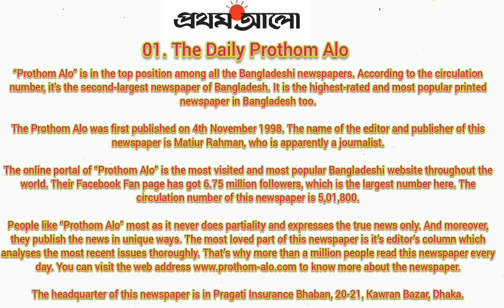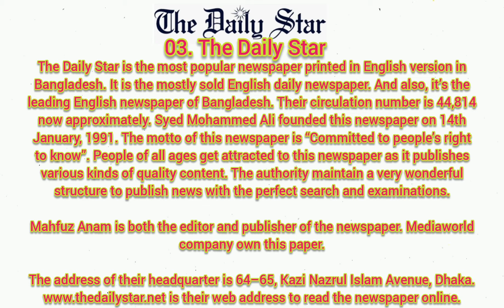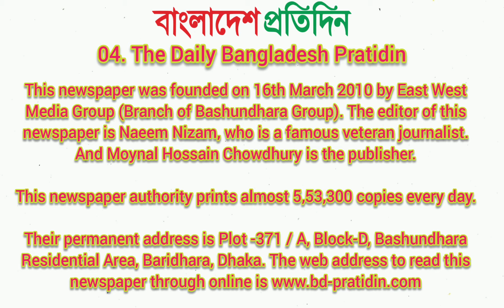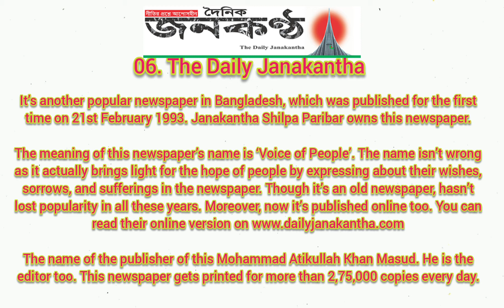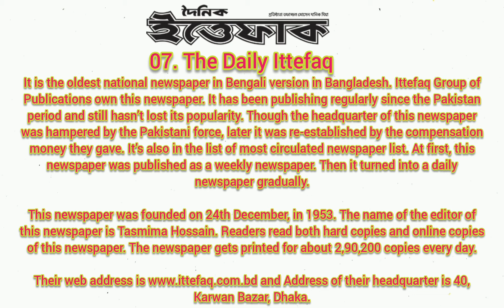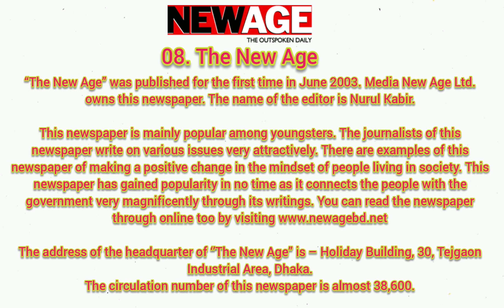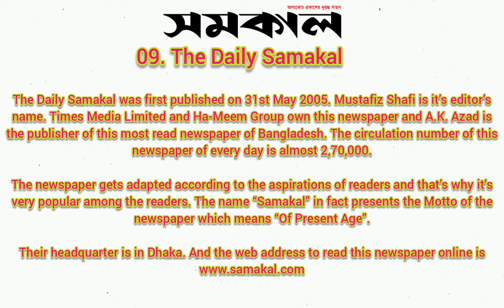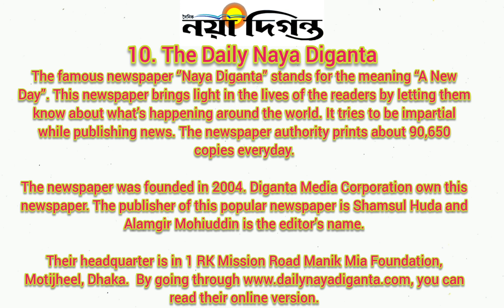Top 10 newspapers in Bangladesh | Episode 134.